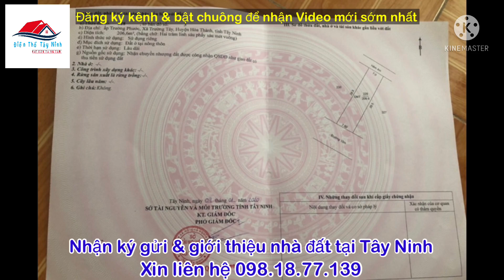Bán Nhà Tết gần chợ Long Hoa Tx Hòa Thành - Nhà đẹp không chỗ nào chê được | Điền Thổ Tây Ninh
🍀 Vị trí: ấp Trường Phước, xã Trường Tây, Tx Hòa Thành, Tây Ninh
🌲 Diện tích: 7.5x28.5m, tổng 206.6m², 100% đất thổ cư
🪴 Hướng: tây nam
🌳 Tiện ích: Khu đông dân cư, cách chợ Long Hoa 1.5km, cách Trung Tâm thương mại Hoà Thành 1.5km, cách chợ trường học, bưu điện, UBND thị ủy Hòa Thành chỉ 2km. Cách TP HCM 80km...
💲💲💲 Giá: 2 tỷ 150 triệu ( thương lượng giấy tờ)